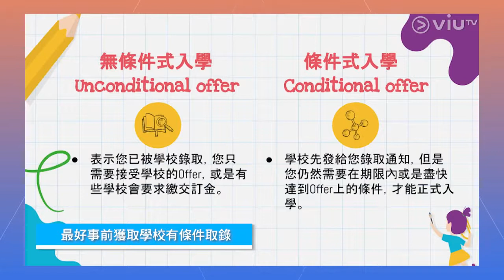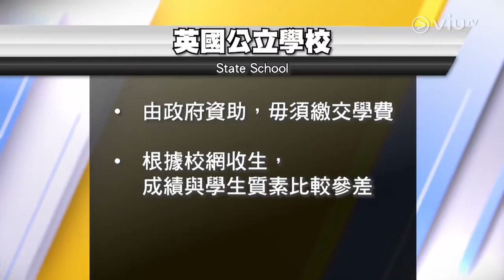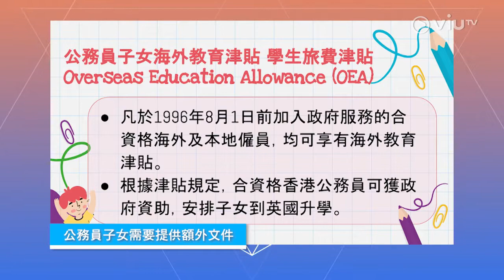【ViuTV移民升學精讀班EP4】升學文件、18歲前後升學選擇大不同！嘉賓：英識教育合夥人陳思銘（Samuel Chan）｜英國升學專家｜英識教育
有關英國升學詳情，無論大學、A-Level、GCSE、還是Prep School，歡迎向英識教育查詢。

「移民升學精讀班」嘉賓Samuel會同大家講解子女到英國升學時需要注意的事宜，例如簽證方面，又需要準備甚麼文件？報讀英國學校前，需要哪些公開考試的資格？而報讀不同大學，如何獲取優先取錄條件？今集就一齊問問Samuel啦～

主持 : 林穎欣 Minnie
嘉賓：英識教育創辦人 - Samuel Chan 陳思銘
播放頻道：ViuTV 99台